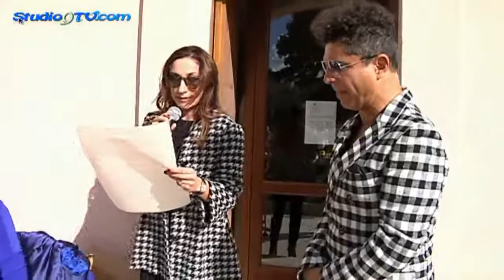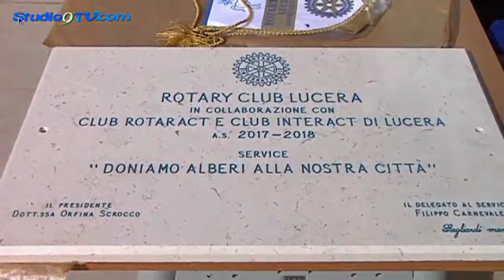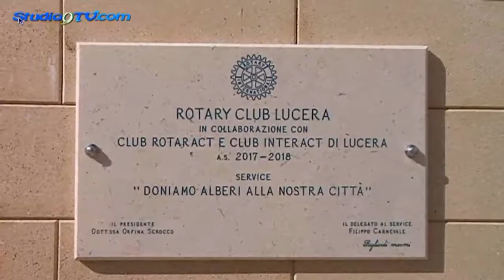Rotary Lucera donano alberi alla città studio9tv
Rotary Lucera donano alberi alla città

31 alberi in più per adornare la piazza antistante la Biblioteca Comunale di Lucera; a donarli è stato il Rotary Club Lucera, durante una manifestazione che si è tenuta davanti alla Biblioteca Comunale (ex Convento di San Pasquale), nel Piazzale Falcone-Borsellino. Una iniziativa, organizzata dal Rotary Club Lucera col patrocinio del Comune di Lucera, che ha coinvolto alunni e docenti della Scuola Elementare Tommasone e della scuola Media Dante Alighieri, soci del Club Interact di Lucera.
Orfina Scrocco, presidente del Rotary club di Lucera, ha illustrato gli obiettivi e i significati di un dono, quello degli alberi, che intende mettere al centro della comunità, materialmente e metaforicamente, le radici di un futuro più rispettoso dell’ambiente, un avvenire fondato sulla speranza che le nuove generazioni sappiano coltivare i propri sogni con cura, dedizione, intelligenza e passione. Gli alberi, così come ogni elemento della natura, se curati con amore ci restituiscono aria pulita, un territorio più sicuro, un paesaggio più ricco. Piantare un albero e donarlo alla propria città significa mettere a dimora “semi” di un futuro migliore, per tutti.
Hanno partecipato alla giornata Antonio Tutolo, sindaco di Lucera e Bartolomeo Covino, dirigente dell’istituto scolastico comprensivo “Tommasone-Alighieri”. Inoltre è stato presentato il bando del concorso fotografico sull’ambiente rivolto agli alunni del Tommasone.
Una giornata ricca di emozioni e preziosi insegnamenti per il futuro “green" del nostro territorio.